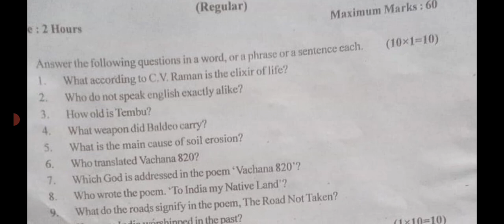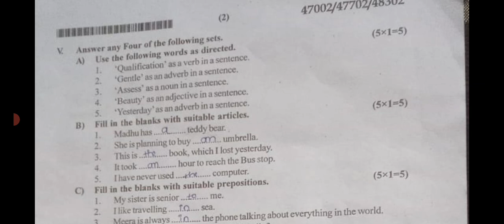RCUB| B.Sc Generic English-1 First Sem Question Paper with Key Answer -2023